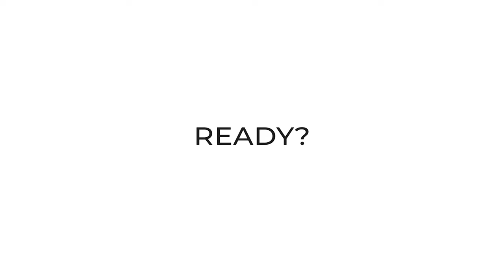KENA: BRIDGE OF SPIRITS | PART 16: MASK MAKER | PC FULL GAME 4K60FPS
A story-driven, action adventure combining exploration with fast-paced combat. As Kena, players find and grow a team of charming spirit companions called the Rot, enhancing their abilities and creating new ways to manipulate the environment.

Kena, a young Spirit Guide, travels to an abandoned village in search of the sacred mountain shrine.  She struggles to uncover the secrets of this forgotten community hidden in an overgrown forest where wandering spirits are trapped.
CPU: AMD Ryzen 9 5950X 3.4GHz (16 Core/32 Threads)
Motherboard: Gigabyte Aorus X570 Elite WiFi AMD
RAM: Corsair Vengeance PRO RGB 32GB
GPU: Gigabyte RTX 3070 Aorus Master 8GB
SSD: Samsung 970 Evo Plus 500GB M.2 NVME
SSD: Samsung 860 Evo 1TB 2.5" SATA
SSD: Samsung 860 Evo 2TB 2.5" SATA
Cooler: Corsair iCUE H100i Elite Capellix 240mm
Case Fan: Corsair QL120 RGB x 4
PSU: Corsair RM850
PC Case: Corsair 4000D ATX Tempered Glass (Black)
► My upload schedule:
MON - FRI : 2AM SGT / 2PM EST
SAT & SUN : 11PM SGT / 11AM EST
► My playthrough series:
► My Platforms & IGN
PC: biomedz
Xbox Live: biomedz
PSN: bioXmedz
Nintendo: biomedz